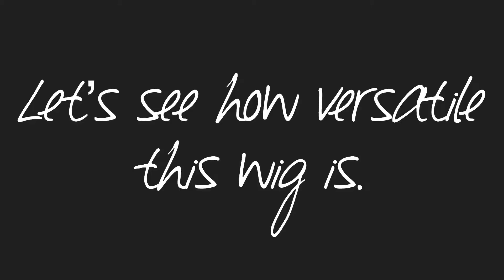MORAMODE LAURIE | WIG REVIEW | Raw Human Hair Balayage Wigs | Undetectable Invisible HD Lace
MORAMODE LAURIE | WIG REVIEW | Raw Human Hair Balayage Wigs | Undetectable Invisible HD Lace Melted Hairline

ABOUT OUR INVISIBLE HUMAN HAIR WIGS
The Invisible Wig is one of our most realistic lace wigs, the knots have been bleached to perfection throughout the front section of the wig cap, to give the illusion of a human scalp. This wig is most comparable to a silk base wig. Our "Invisible" wig range is made from 100% human virgin hair and is available in a vast range of textures from curly, wavy, kinky, yaki to silky straight hair. There is also a variety of lace options to choose from (Lace Colour Guide) as well as custom hair colours.

This collection consists of the most commonly known cap types such as the full lace wig, lace front wig and the glueless full lace wig. The full lace wig is the most versatile cap type in our entire collection. The Full Lace Wigs have a soft base that is made fully of lace and for a comfortable fit there is a stretch panel at the center of the cap. Unlike our other wigs the Full Lace Wig is the most versatile and can be worn in a variety of hairstyles such as a high ponytail or french braided from the hairline to the nape. Although the Lace Front wig is partly wefted, this cap still offers versatility to achieve a range of styles including a mid-high ponytail and half-up half-down hairstyle. The Glueless Full Lace Wig cap can be worn without glue due to our very secure elasic band. For medical reasons and due to the added security some may prefer a Glueless cap as it has an elastic mesh net and bendy ear tabs to manipulate the fit and allow the wig to lay at your temples.